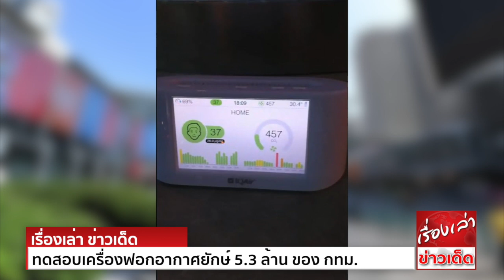"อ.เจษฎา" ทดสอบเครื่องฟอกอากาศยักษ์ 5.3 ล้าน ของ กทม. ไม่ช่วยแก้ปัญหา PM2.5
อ.เจษฎา ทดสอบ เครื่องฟอกอากาศยักษ์ 5.3 ล้าน ของ กทม. หน้าเซ็นทรัลเวิลด์ พบค่าฝุ่นก็ไม่แตกต่างจากบริเวณใกล้เคียง แนะ กทม.ควรแก้ต้นตอปัญหาฝุ่น  PM2.5
อ.เจษฎา เด่นดวงบริพันธ์ ได้ไลฟ์ผ่านเฟซบุ๊ก Jessada Denduangboripant ขณะทดสอบเครื่องฟอกอากาศยักษ์ ของ กทม. ราคาเครื่องละ 5.3 ล้านบาท
ที่ตั้งอยู่บริเวณหน้าห้างเซ็นทรัลเวิลด์ ถนนราชดำริ พบว่า ขนาดเครื่องสูงประมาณ 4 เมตร กว้างประมาณ 1 เมตร มีช่องดูดลมเข้าด้านล่างและพ่นลมขึ้นด้านบน
โดยแรงลม ทั้งแรงที่ดูดเข้าไปและที่พ่นออกมา ก็ไม่รู้สึกว่าจะมีความรุนแรง
ทั้งนี้ได้มีการทดสอบด้วยการใช้เครื่องวัดปริมาณฝุ่นละออง PM 2.5 ของ air visual pro พบว่าต่อให้อยู่ใกล้เครื่อง หรือห่างออกมา ก็ยังมีค่าฝุ่นละลองไม่แตกต่างกันมาก
จากนั้นได้มีการจุดธูปเพื่อทดสอบว่า เครื่องจะดูดควันเข้าไปกรองได้มากแค่ไหน ปรากฏว่าเมื่อนำธูปไปใกล้ๆ ก็ไม่พบว่าจะมีการดูดควันเข้าไปอย่างชัดเจนมากนัก
อ.เจษฎา มองว่า เครื่องนี้ควรจะตั้งไว้ในพื้นที่ปิด น่าจะช่วยให้อากาศดีขึ้นได้ แต่จากการตั้งไว้ริมถนนซึ่งเป็นพื้นที่เปิด ก็ไม่ได้มีการช่วยอะไรมาก จึงแนะนำ กทม.ว่า
อย่าคาดหวังกับการแก้ปัญหาที่ปลายเหตุแบบนี้ แต่ควรจะรีบเตรียมการรับมือ สำหรับฝุ่นที่จะเริ่มมาในฤดูหนาวนี้ โดยการลดสาเหตุของฝุ่นให้มากที่สุด และเตรียมความพร้อมของผู้คน
ในการดูแลสุขภาพของตนเองให้ดีกว่าปีที่แล้ว